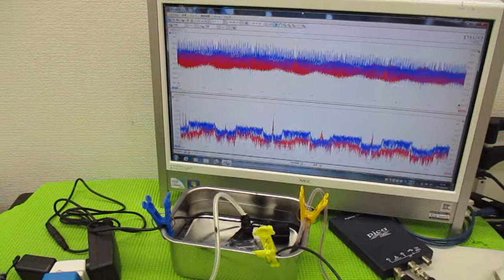メガヘルツの超音波発振制御プローブを利用した実験動画 ultrasonic-labo